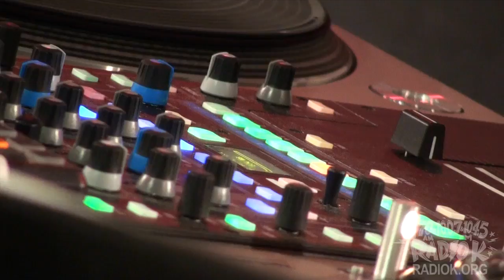Live on Radio K: Wax Tailor - "Seize the Day - Heart Stop"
French Trip-hop legend, Wax Tailor, stopped by Studio K to spin some of his latest tunes in this sultry instudio.
Video shot by Jack Buckholz, Alex Breyfogle and David Philbert. Edited by Alex Breyfogle.
Audio recording and mastering by Tanner Uselmann.